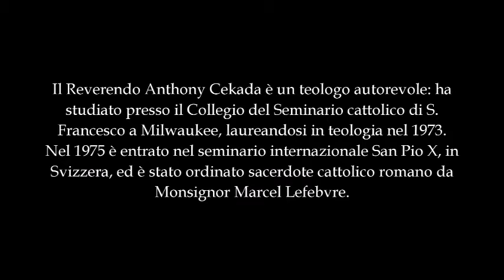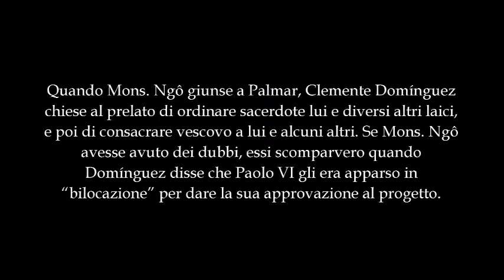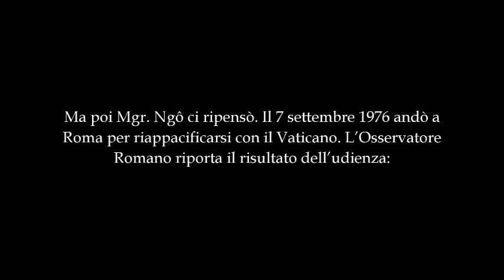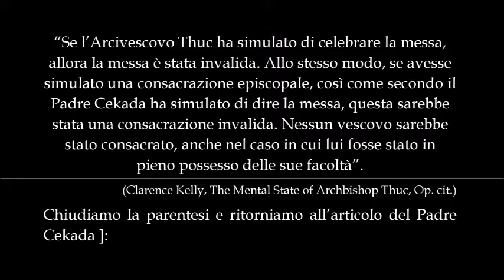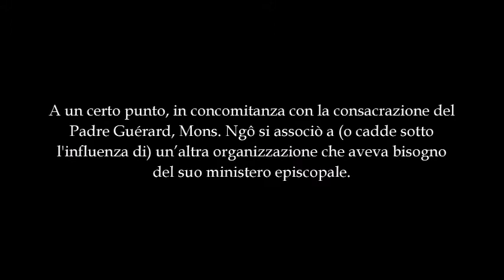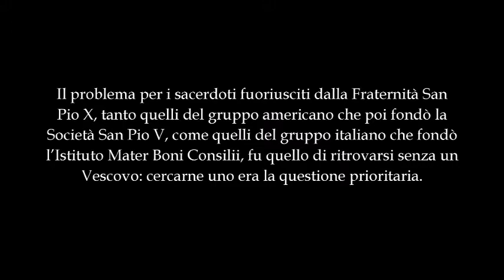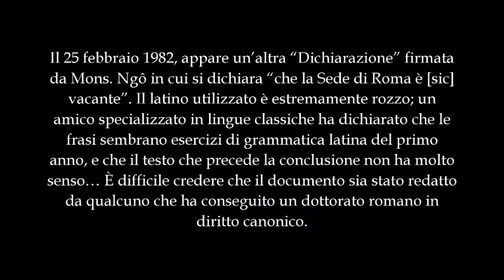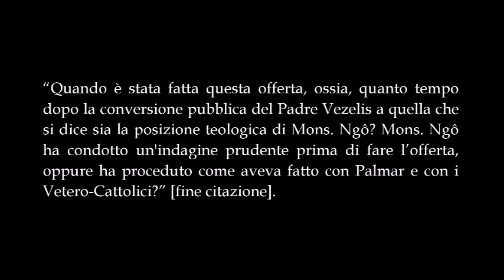Il Lignaggio episcopale Thuc-Guerard de Lauriers E' SCISMATICO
LE CONSACRAZIONI SCISMATICHE DEL PADRE GUERARD DE LAURIERS (Parte I)

Il Lignaggio episcopale Thuc-Guerard de Lauriers, analizzato nell'articolo del Reverendo Anthony Cekada "Two Bishops in Every Garage" (“Due Vescovi in ogni garage”), con l'aggiunta di alcuni commenti del Padre Clarence Kelly ("The Mental State of Archbishop Thuc ": "Lo stato mentale dell'Arcivesovo Thuc") e del Padre Basilio Meramo ("Hechos que dan mucho que pensar sobre la cordura de Mons. Ngo dinh Thuc": "FATTI CHE METTONO IN SERIO DUBBIO LA SALUTE MENTALE DI MONS. NGO DINH THUC").

Vedere anche:

Parte II: La verità su Mgr Guerard de Lauriers e Mgr McKenna: TUTTO QUELLO CHE E' STATO OCCULTATO

Parte III: La testimonianza di François Catteau: Mgr Guerard de Laurier credeva alla sopravvivenza di Paolo VI e lo nominava nella messa

Uno scoop di Louis-Hubert REMY: pochi mesi prima di morire don Guerard de Lauriers ha ritrattato la sua tesi "Materialiter et Formaliter"